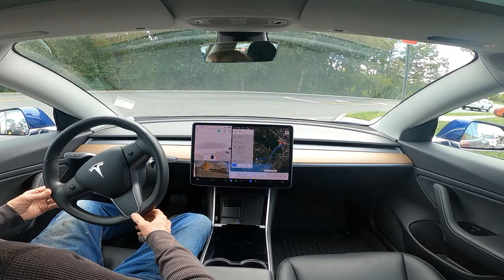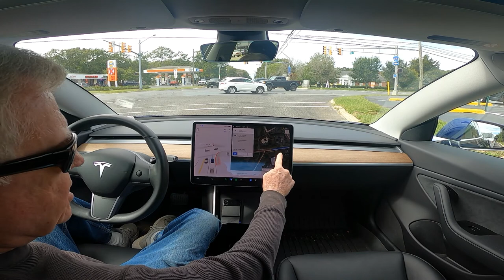Tesla FSD 2022.20.17 (10.69.2.2) Walmart to Dollar General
This is the continuation of the Walmart trip on to Dollar General.  These are the normal trips the average person uses their car for daily and I like to show that sometimes FSD does it perfectly and sometimes not.